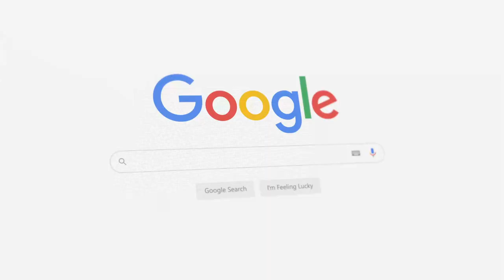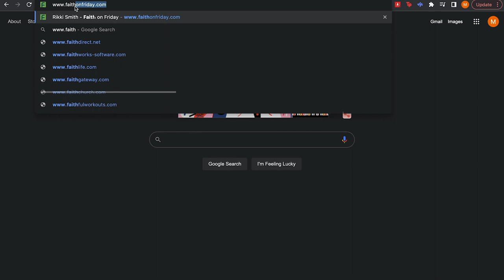Faith on Friday Presents - Dr. Jennifer C Molokwu-Alozie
Meet your family physician, know your health history, and ask questions. These are just a few tips this family medicine practitioner gives in this fun and candid interview.

Dr. Jennifer C Molokwu-Alozie is an Associate Professor in the Department of Family and Community Medicine at the Texas Tech University Health Science Center in El Paso. After graduating from medical school in Nigeria, she moved to the United States. She obtained a master’s degree in public health at the University Of Minnesota School Of Public Health with a concentration in Maternal and Child Health Epidemiology. She joined the faculty at TTUHSC following her residency training in Family Medicine at Hennepin County Medical Center, Minneapolis, Minnesota. She is currently involved in clinical research, teaching at the undergraduate and graduate medical level, and clinical practice. She has been named among “Texas Super Doctors” and “Best Doctors in America “for several years. In addition, she is the recipient of several grants through the Cancer Research Institute of Texas to promote cancer screening and prevention

Connect with Dr. Jennifer
Jennifer C. Molokwu, MD, MPH, FAAFP
Associate  Professor, Vice-Chair for Research | Dept. of Family and Community Medicine
Director |Cancer Prevention and Control Department of Molecular and Translational Medicine Center of Emphasis in Cancer
Department of Family and Community Medicine

Texas Tech University Health Sciences Center El Paso
5001 El Paso Dr │ El Paso Texas 79905